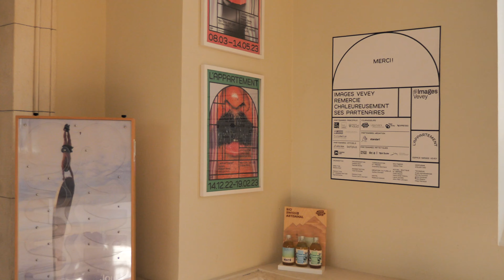"Venditionis" Rodrigo Vargas / Samuel Blattner / Alan Vargas